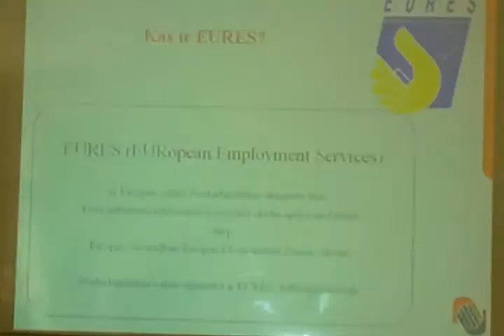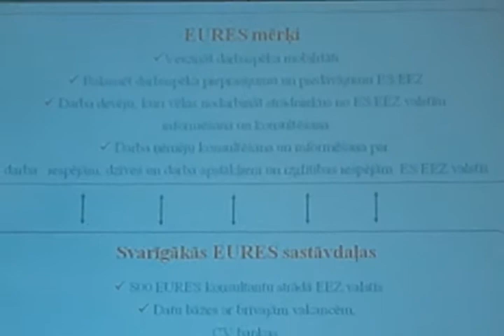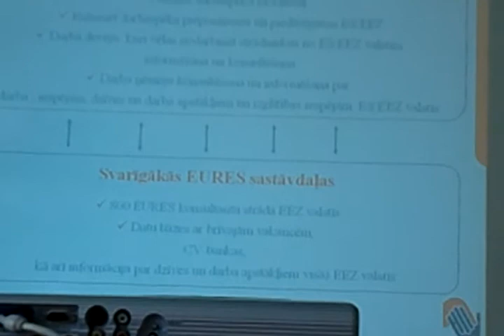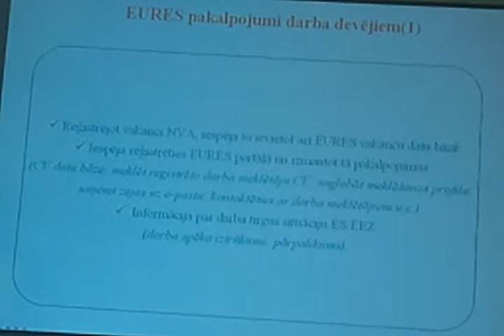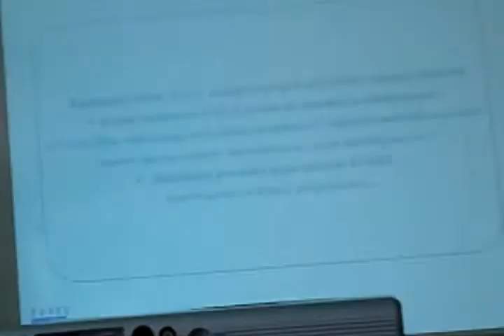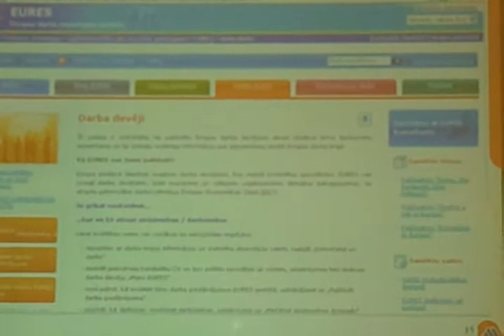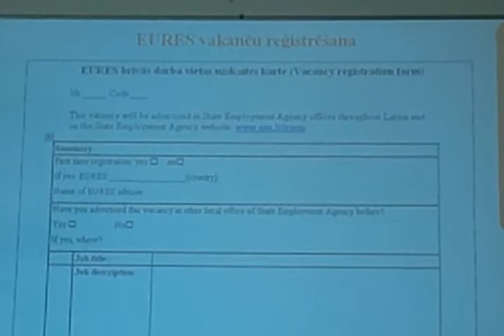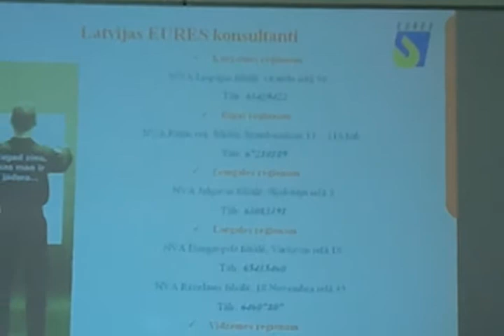video-2011-06-16-11-31-38.3gp DARBA TIRGUS 01